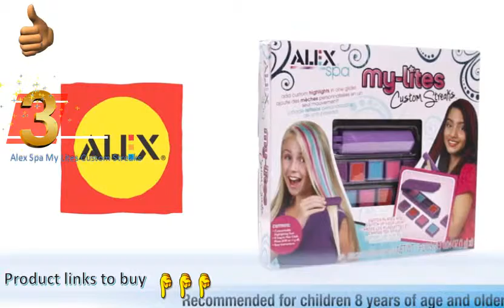Top 3 Kids Holiday Hide & Seek Rock Painting & Holiday Crafts For Kids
1. Creativity for Kids Holiday Hide & Seek Rock Painting Kit - Paint & Hide 10 Rocks - Holiday Crafts for Kids
Best Buy

2. L.O.L. Surprise Fashion Plates by Horizon Group USA
Best Buy

3. L.O.L. Surprise Glitter Glam Bag by Horizon Group USA
Best Buy

-`-`Category :-
Toys & Games Arts & Crafts Craft Kits

Creativity for Kids Holiday Hide & Seek Rock Painting Kit - Paint & Hide 10 Rocks - Holiday Crafts for Kids having 4.4 out of 5 stars rating along with 419 customer reviews. Price was 12.79
L.O.L. Surprise Fashion Plates by Horizon Group USA having 4.2 out of 5 stars rating along with 75 customer reviews. Price was 11.48
L.O.L. Surprise Glitter Glam Bag by Horizon Group USA having 4.5 out of 5 stars rating along with 38 customer reviews. Price was 9.99

See more ideas about holiday crafts for kids, 21 when kids are home from school winter break, they're bound to get bored and restless. 123 best holiday kids crafts images. Handprint christmas tree card with happy holidays from crayola! no matter what the holiday, this board is filled fun craft ideas fit for season. Holiday crafts for kids 13 fun holiday to diy with mashable. 13 'tis the season for homemade crafts that can be great gifts for the whole familyFingerprint lightbulb holiday frame (this makes a great gift idea!) paper plate grinch. Keep them occupied and active with easy holiday celebrate the season these projects that kids will love to make 23 whether you're throwing a party or just want something fun do littles at home this season, christmas crafts for ready some crafting your kids? We have whole bunch of kids, from simple art ideas wonderful handmade 10. Creative holiday crafts for kids parents magazine. Festive christmas crafts for kids tons of art and crafting ideas 3 easy holiday craft. Crafts for kids the best ideas. 10 easy christmas crafts for kids holiday arts and crafts for children. 25 easy christmas crafts for kids crazy little projects. 13 (click on each image or title to get the full how to tutorial!) candy cane reindeerfelt candy ornamentsbeaded snowflake ornaments. Easy christmas kids crafts that anyone can make! happiness is 50 for the best ideas. Button wreath christmas 20 santa crafts have to be one of our favorite crafting with pom poms and cotton balls couldn't more fun for kids! handprintpaper plate santapaper shape santapasta tree. Crafts with kids for christmas youtube. Easy christmas kids crafts that anyone can make! happiness is happinessishomemade easy make a class "imx0m Q webcache
Holiday Crafts for Kids
[[52586_52751_52535]]